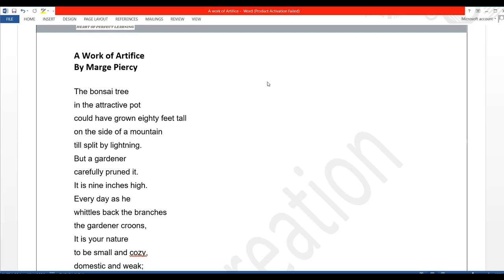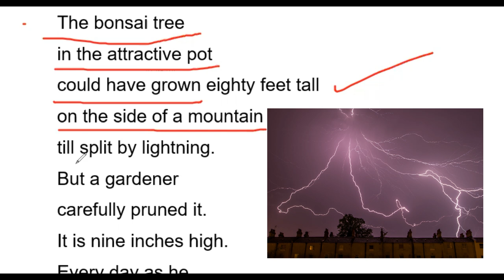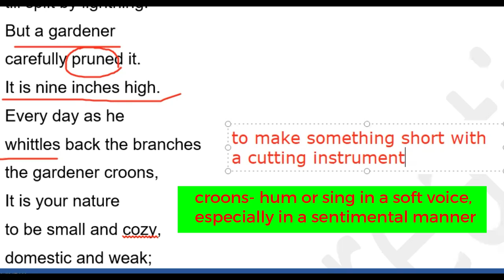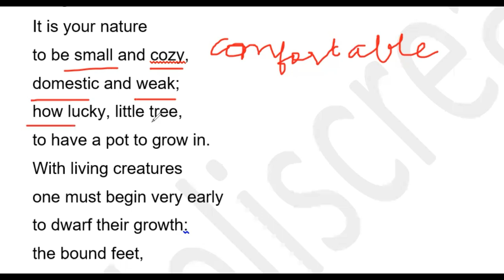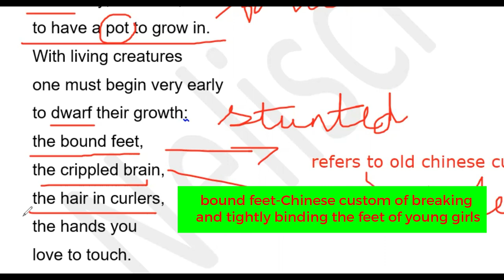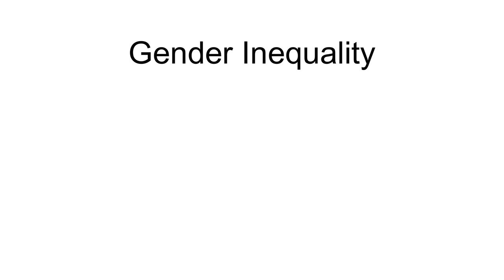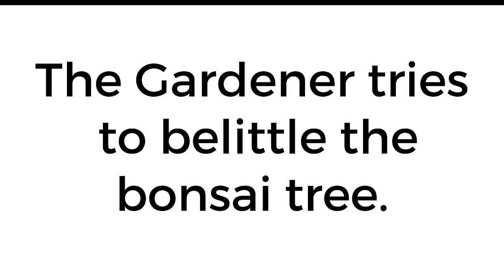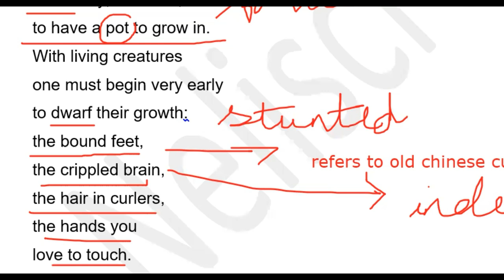A Work Of Artifice | Summary and Analysis |Marge Piercy | Easy line by line Explanation|ICSE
The poem tells the story of a bonsai tree that has been carefully pruned and restricted by a gardener, highlighting the ways in which women have been expected to conform to societal norms and expectations.Marge Piercy's poem for strong woman, A Work of Artifice, is a meaningful and symbolic work that features a complex theme. Here we have given line by line explanation of the poem A Work of Artifice. In this video, we discuss the theme and figure of speech, rhyme scheme, and paraphrase  of this classic poem A Work of Artifice by Marge Piercy

This is a poem for a strong woman and you will learn more about the summary of the poem A Work of Artifice! By the end of this video, you'll have a solid understanding of the poem's structure and theme and will be able to write the questions and answers to A work of Artifice.

Link to recorded courses:
Learn everything about tenses